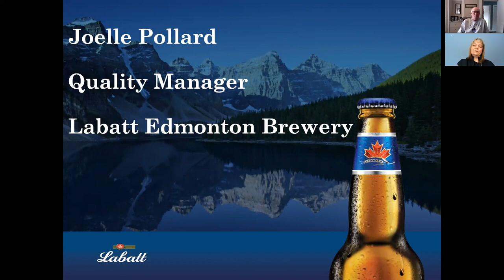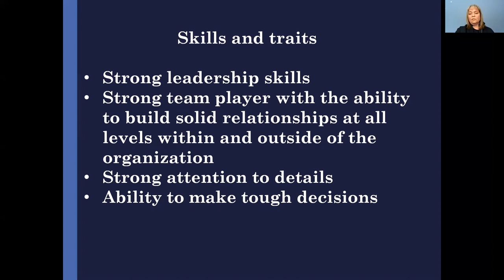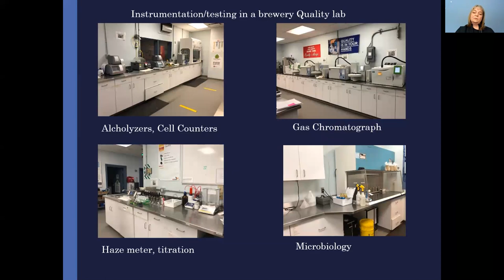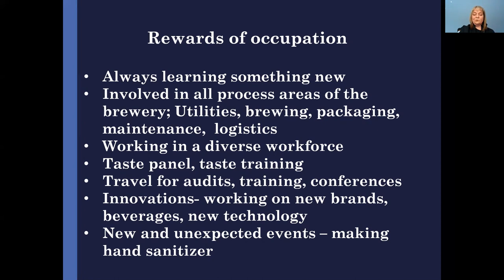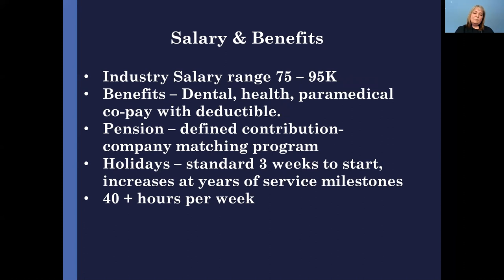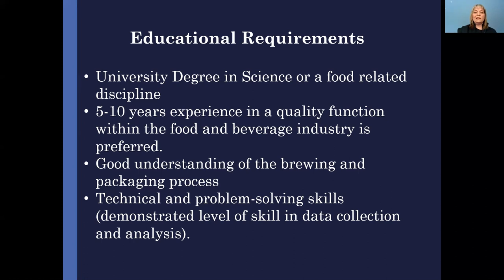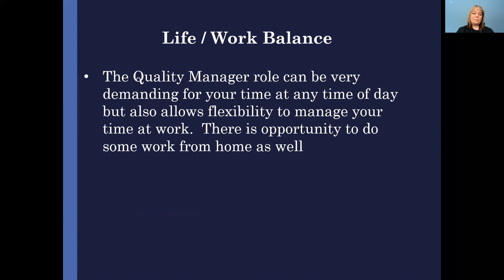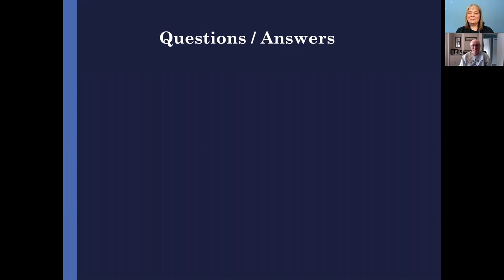19.3 Quality Control Manager Labatt Brewery